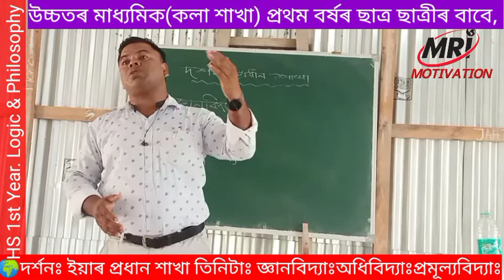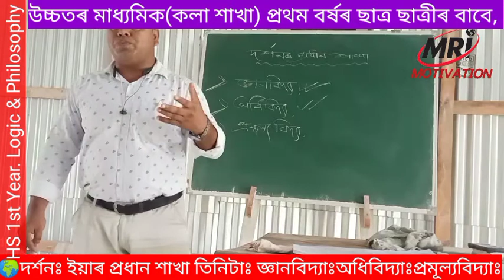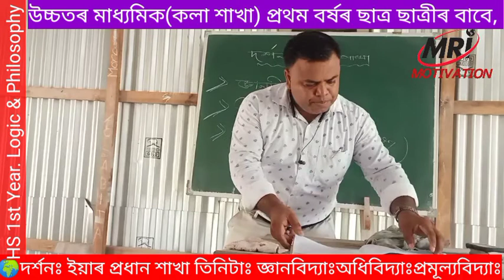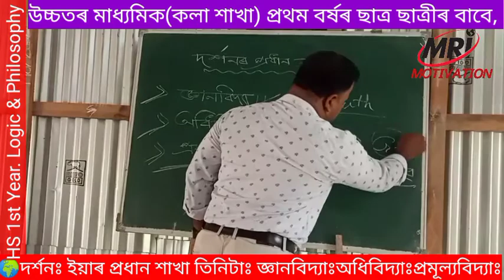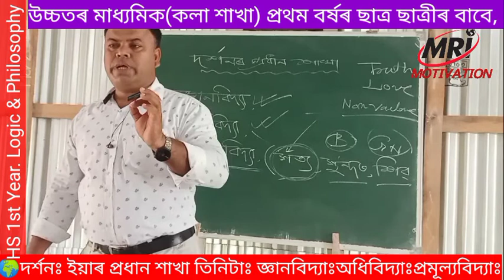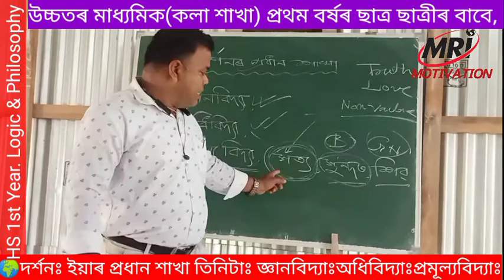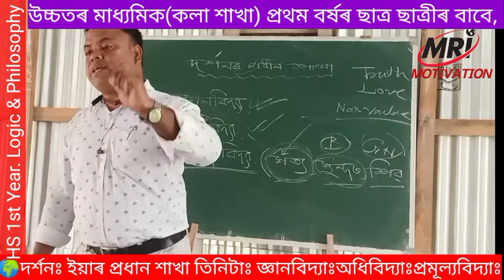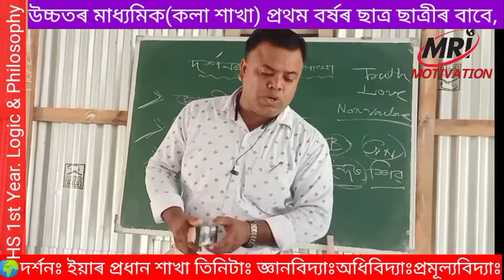My class 028, HS.1st Year Philosophy# Scope & Branches of Philadelphy.P-2,দৰ্শনৰ প্ৰধান শাখা তিনিটা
Philosophy# Scope and Branches of Philadelphy. Part 2